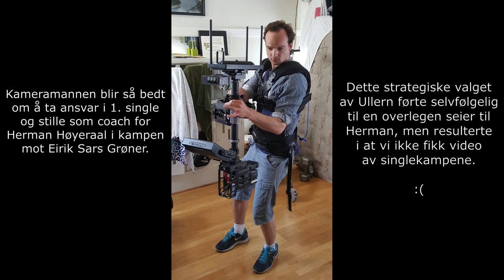Semifinale | NM Lag 2021 | Moss TK vs Ullern TK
Eirik Sars Grøner/Jonathan Berling - Herman Høyeraal/Shane Carter La Porte 6/2 4/6 10/5
Niklas Bådstangen/Joakim Anders Karlsson - Albert Porsmyr Hansen/Joachim Andreas Schaefer 7/6 6/0

Eirik Sars Grøner - Herman Høyeraal 3/6 2/6
Niklas Bådstangen - Shane Carter La Porte 6/3 6/3
Jonathan Berling - Henrik Nikolai Lynum 6/0 6/2

Moss - Ullern 4-1